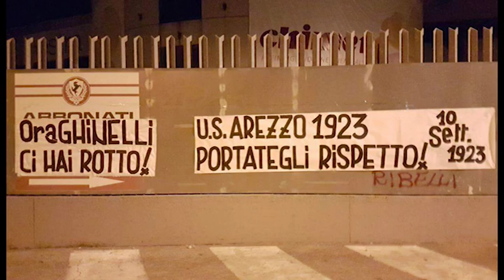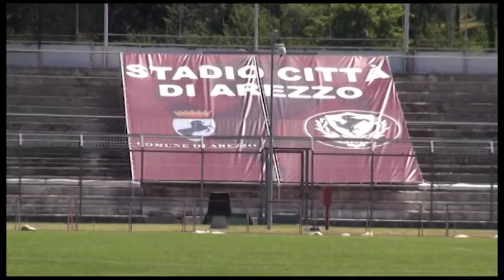Fallimento UT Chimera: il Comune chiede la restituzione dei campi